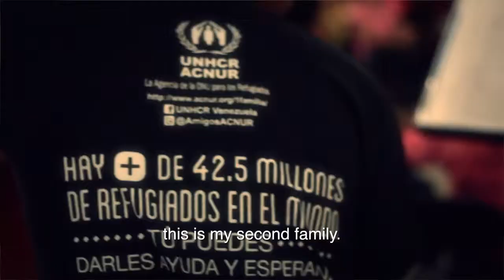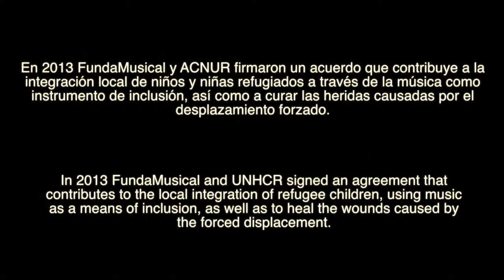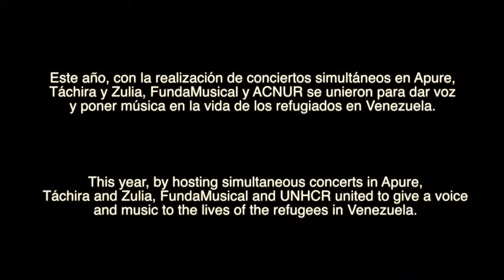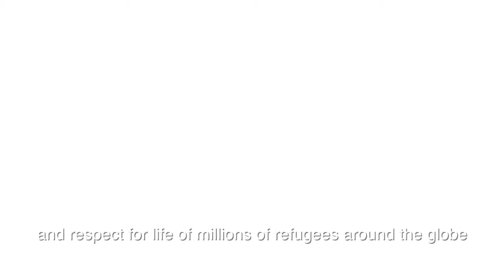Commemoration of the 2013 WRD - UNHCR Venezuela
The World Refugee Day is celebrated in over 125 countries on June 20th, an occasion on which honors those who are forced to flee their homes because of war , persecution and other forms of violence . This date falls the opportunity to raise the voice of these people. Today, there are 45.2 million refugees , asylum seekers and internally displaced personsin the world, and about 200,000 estimated people in need of international protection in Venezuela .

UNHCR and Simón Bolívar Music Foundation , FUNDAMUSICAL , signed an agreement on March, 2013 where the theme of the planned activities between the two organizations nationwide to commemorate this day will be the music, contemplating simultaneous concerts in Caracas , Zulia, Tachira and Apure in order to show a single image, a unique voice .

This partnership seeks to contribute to the local integration of refugee children and their families through music education and repair signs of violence that has left the armed conflict in Colombia . Since its signing , 22 refugee children have been included in their cores : 17 in Apure and 5 at San Cristobal.